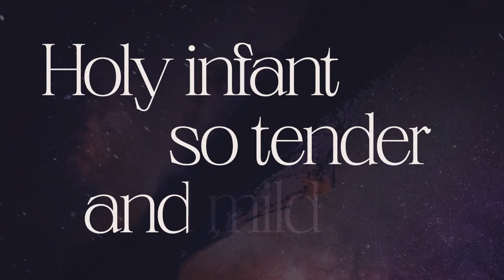Silent Night Beraud ft Enoch Yang Lyric Video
Stream this song on all streaming platforms

Art by @expeditionvibes4816